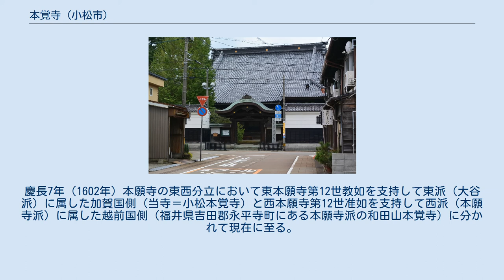本覚寺 (小松市)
本覚寺（ほんがくじ）は、石川県小松市にある真宗大谷派の寺院。
山号は足羽山。
元は越前国の和田地区にあり和田本覚寺とも呼ばれた。
 開基は浄土真宗の宗祖親鸞の弟子にあたる和田ノ信性。
当初は和田道場と呼ばれていた念仏道場で真宗高田派に属していたが、応長元年（1311年）本願寺第3世覚如の時代に本願寺に帰依する。
本願寺第7世存如の時代に本覚寺の寺号を公称するようになる。
永正3年（1506年）九頭竜川の戦いで朝倉氏に敗北したことにより加賀国に逃れた。
以後、同寺は超勝寺とともに加賀に逃れた越前門徒のまとめ役を担った。
しかし、後に加賀門徒と加賀亡命中の越前門徒の争いが寺院間の争いに発展して大小一揆の一因となった。
 永禄10年（1567年）に朝倉氏との和解により越前国への復帰が認められるが加賀国の本坊も残された。
慶長7年（1602年）本願寺の東西分立において東本願寺第12世教如を支持して東派（大谷派）に属した加賀国側（当寺＝小松本覚寺）と西本願寺第12世准如を支持して西派（本願寺派）に属した越前国側（福井県吉田郡永平寺町にある本願寺派の和田山本覚寺）に分かれて現在に至る。